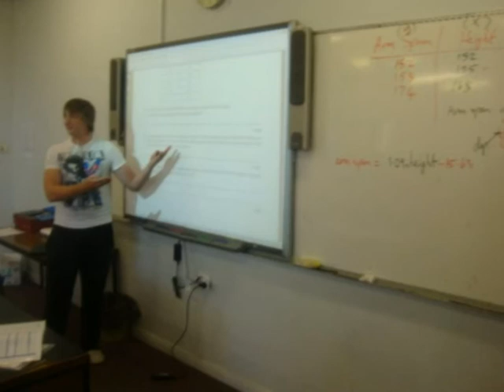Banksia La Trobe 2010 Year 12 Graduation DVD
This is the final year for Year 12 2010 students.

Created by;
Nic Bruzzese
Joe Bruzzese
Brendon Barth

All songs in this video are for the sole purpose of entertainment only. In no way are we trying to gain profit by using this copyrighted material.